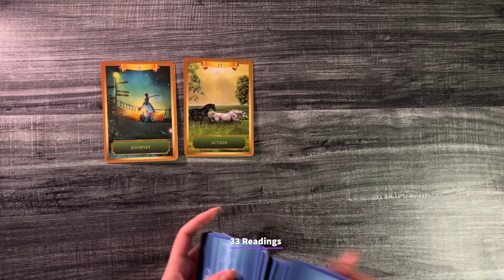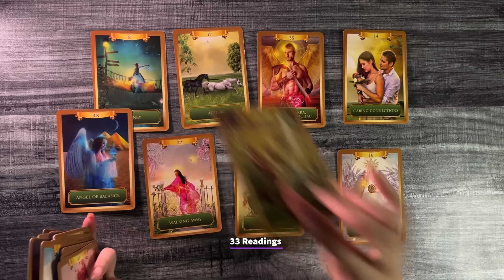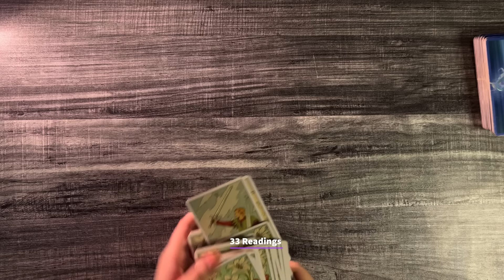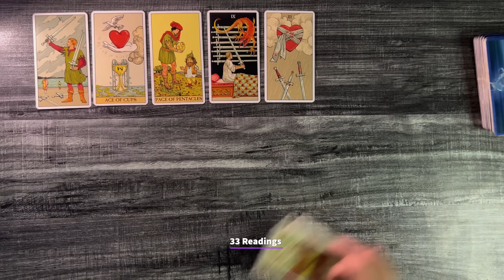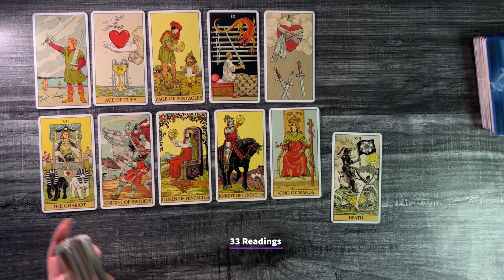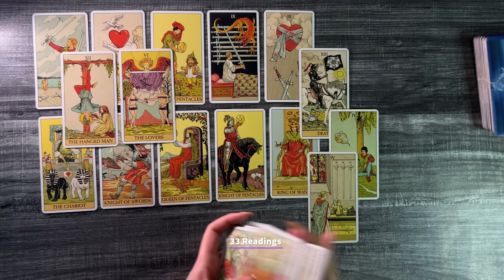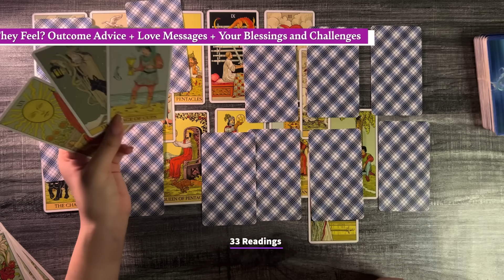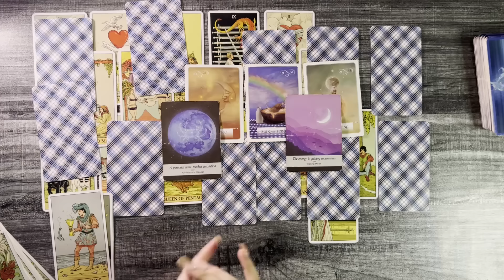PISCES-THEY NEVER HAD SOMEONE LIKE U in their Life Pisces !! they love you but .. 💔 there’s more!!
❤️Pisces June 2024 HOROSCOPE TAROT LOVE MONEY AND CAREER PREDICTIONS
BEWARE OF SCAMMERS PRETENDING TO BE ME ONLY CLICK THIS LINK TO BOOK A READING - REMEMBER I WILL NEVER CONTACT U PERSONALLY TO BOOK A READING

33 Readings is not responsible for any decision you make. These Readings are for entertainment/ insight purposes only , please take it like that.